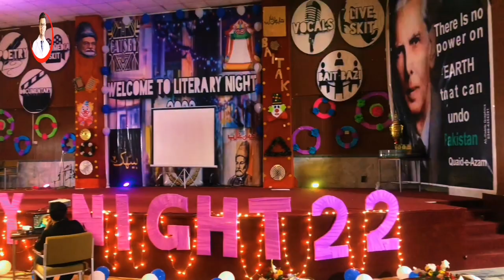Literary Night || Literary Night of Gomal Medical College | My Second Vlog at GMC.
My second VLOG in Literary Night Gomal Medical College. My VLog in Gomel Medical College. Literary Night dress.
Literary Night Shiekh Khalifa bin zayed al nahyan medical college
Literary Night bacha khan medical college
Literary Night Peshawar medical collegePakistan medical commission latest news.
Prime minister of Pakistan shahbaz sharif announced restoration of Pakistan medical and dental commission.
Pakistan medical commission is soon to be finished and its administration is sent to homes. Pmc banned. Pmdc restoration. Pmdc restored. Pakistan medical commission finished. Pmc or pmdc. NLE. National licensing exam. Mdcat. NMDCAT. Medical colleges entry test. ETEA. Mdcat
MDCAT 2022
MDCAT 2022 course
MDCAT 2022 date
MDCAT 2022 latest
MDCAT 2022 news
MDCAT 2022 pmc
MDCAT 2022 mcqs
MDCAT 2022 test
MDCAT 2022 mbbs
MDCAT 2022 routine
MDCAT 2022 story
MDCAT 2022 topics
MDCAT 2022 preparation
MDCAT 2022 etea
MDCAT 2022 academy
MDCAT 2022 English
MDCAT 2022 physics
MDCAT 2022 biology
MDCAT 2022 books
MDCAT 2022 experience
MDCAT 2022 notes
MDCAT 2022 chemistry
MDCAT 2022 merit list
MDCAT 2022 classes
MDCAT 2022 online
MDCAT 2022 online apply
MDCAT 2022 usman khan tv
MDCAT 2022 syllabus pdf
MDCAT 2022 etea
MDCAT 2022 teacher
MDCAT 2022 halls
MDCAT 2022 best lectures
MDCAT 2022 lectures
MDCAT 2022 course content.
NEET 2022
NEET 2022 MCQs
NEET 2022 examination
NEET 2022 past papers
NEET 2022 apply
NEET 2022 online
NEET 2022 online registration
How to pass NEET
NEET 2022 criteria
NEET 2022 registration form
NEET 2022 form download
NEET 2022 registration form download
NEET 2022 registration date
JEE 2022 registration form
JEE 2022 online registration
JEE 2022 Exam date
JEE 2022 registration form date
JEE 2022 application form
JEE 2022 question paper
JEE 2022 admit card
JEE 2023
JEE 2022 merit list
JEE 2022 merit
JEE 2022 cuttoff merit
NEET 2022 expected merit

Best mdcat channel. Mdcat channel.
All medical colleges. Agha Khan medical university entry test. Nums registration.
. Mbbs admissions. Mdcat 2022 test. Mdcat past papers. Mdcat mcqs. MDCAT KIPS. Kips academy. Star academy. Army medical college admissions. Mdcat preparation. Pakistan medical commission khatam. Pmdc restored. NMDCAT finished. Etea restored. Mdcat to held.
@Pakistan Medical Commission
@Yousaf Jan Utmanzai Official
@Dr.Education :Simplified Medical Explanations